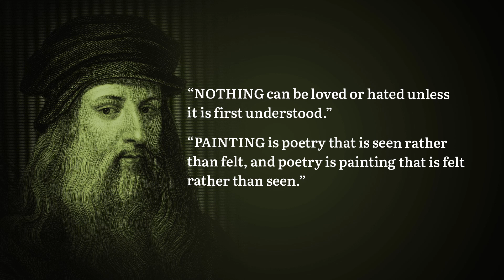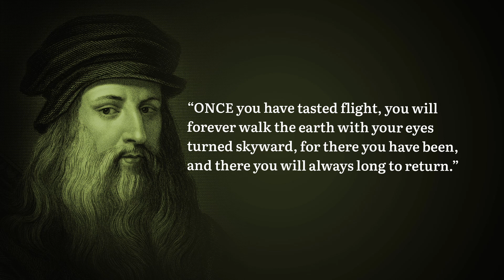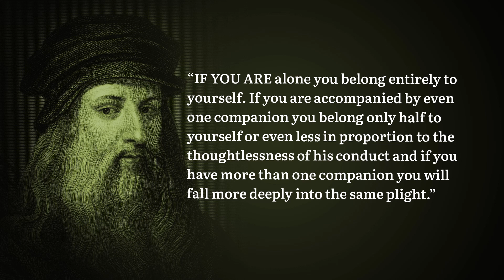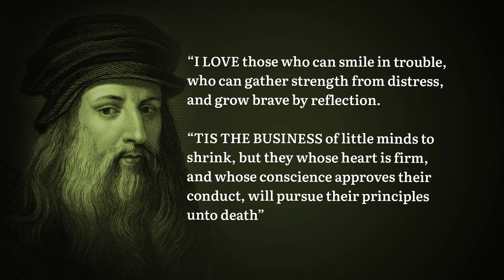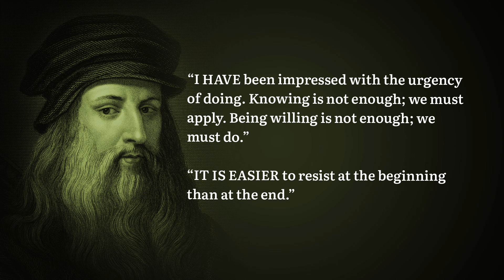Leonardo da Vinci Quotes 1 || Painter || Engineer || Scientist || Sculptor || Architect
““As you cannot do what you want,
Want what you can do”

Leonardo da Vinci (15 April 1452 – 2 May 1519) was an Italian polymath of the High Renaissance who was active as a painter, draughtsman, engineer, scientist, theorist, sculptor and architect. While his fame initially rested on his achievements as a painter, he also became known for his notebooks, in which he made drawings and notes on a variety of subjects, including anatomy, astronomy, botany, cartography, painting, and paleontology. Leonardo's genius epitomized the Renaissance humanist ideal,[4] and his collective works compose a contribution to later generations of artists matched only by that of his younger contemporary,